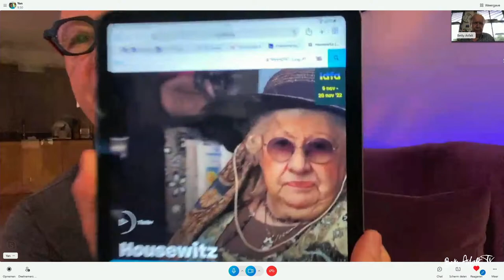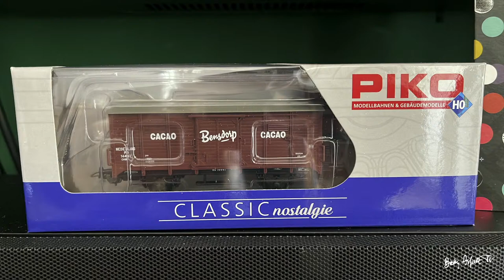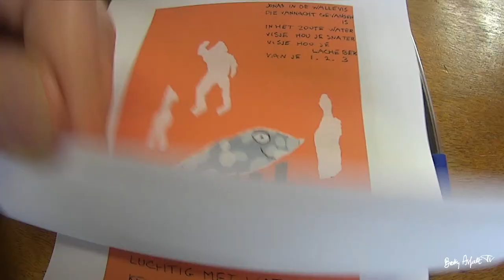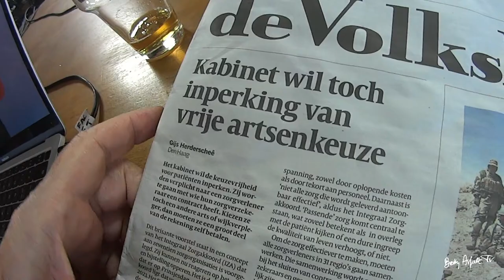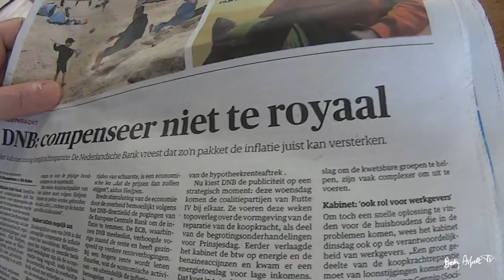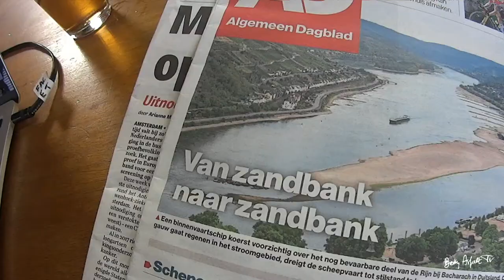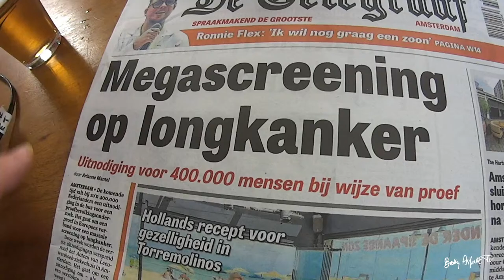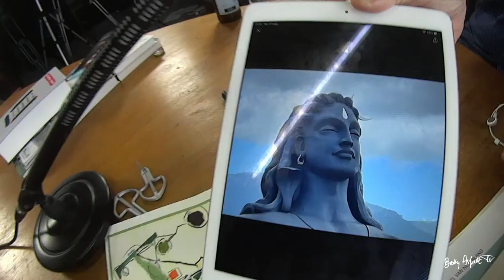TroostTV 194: Ivo in Frankrijk • Bangkok • Vernieuwde Betty Asfalt Complex • Actualiteit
Betty Asfalt TroostTV 194: Ivo in Frankrijk • Bangkok • Vernieuwde Betty Asfalt Complex • Actualiteit

Om 16.00 u gaan we weer LIVE. Met Paul Haenen, Dammie van Geest en Mark van Vliet